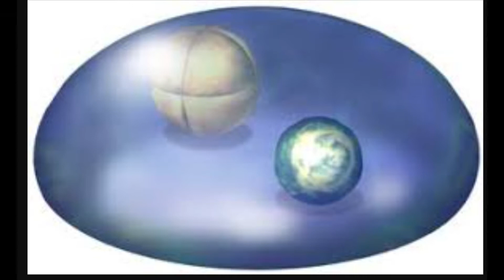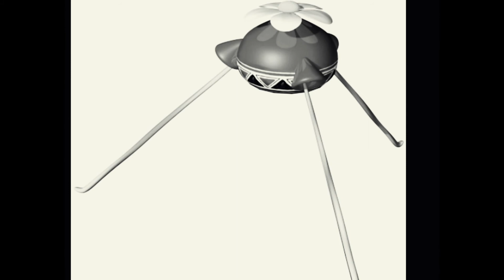Curiosidades y teorias pikmin.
No soy poseedor de la franquicia pikmin, ni de ningún material audiovisual, todo fue tomado con consideración.